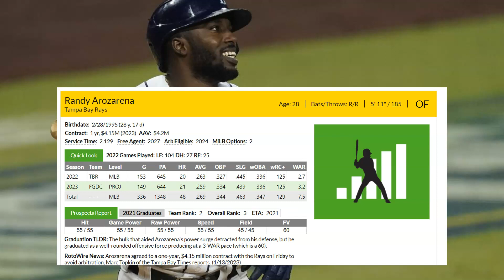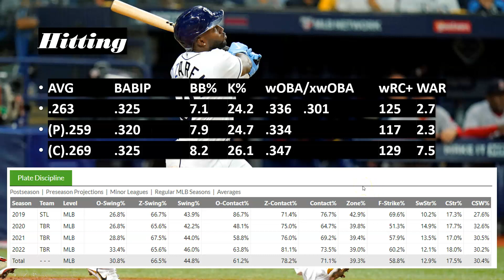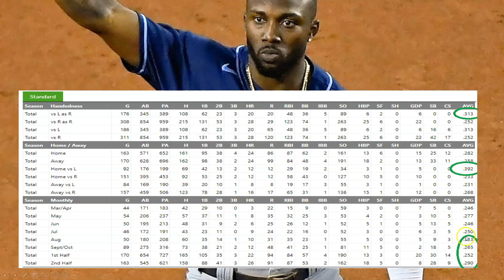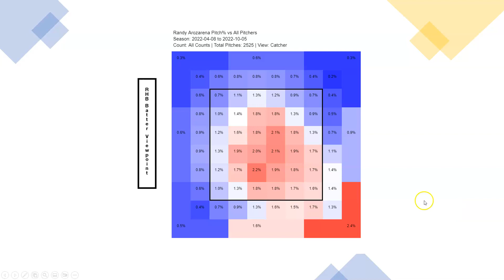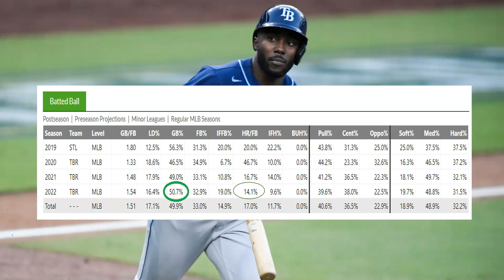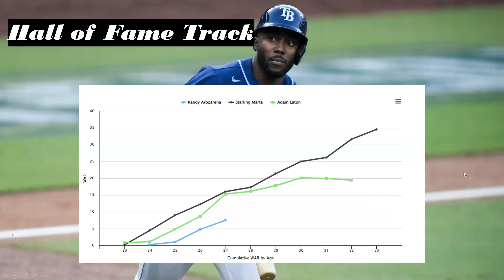What, if anything, are we doing with Randy Arozarena? Sports Card Investing / Collecting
After an impressive WBC, what can we expect from the Rays OFer going forward?